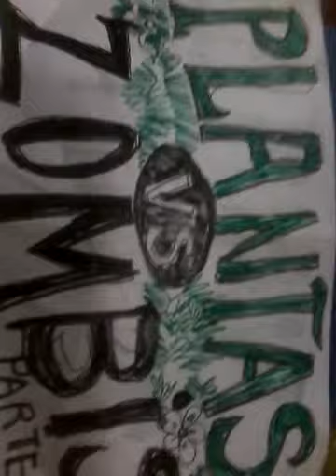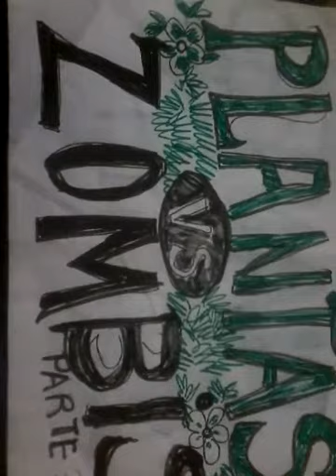Plantas vs zombies parte 3 😱